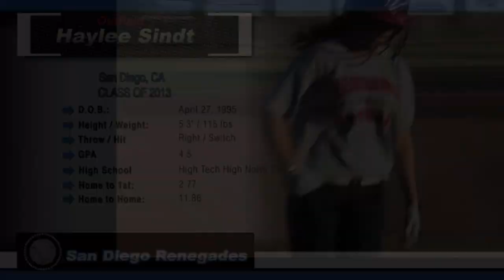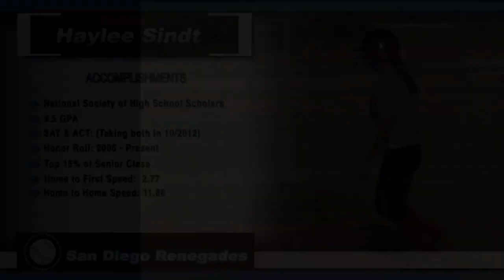Haylee Sindt - Class of 2013 - San Diego, CA (Extended Version)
Haylee is a college bound athlete from San Diego, CA.  She has been dedicated to softball year-round since the age of 6!

Please see more about It's A Wrap Sports Video

Also get our FREE report "How to Use Video in the Recruiting Process"